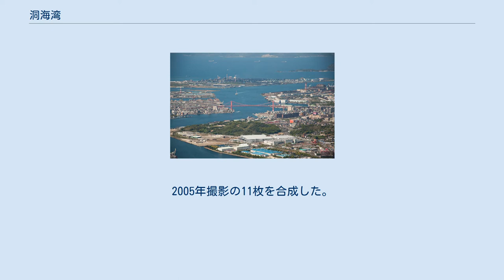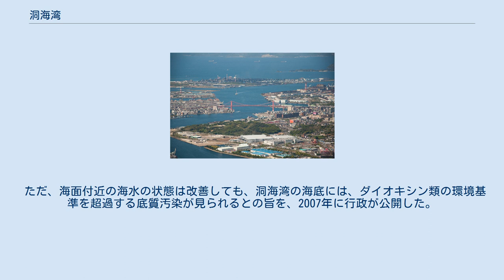洞海湾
洞海湾（どうかいわん）は、福岡県北九州市の北西部に位置する幅数百メートル、長さ10キロメートルほどの細長い湾である。
古名は、洞海と書いて「くきのうみ」と読んだ。
 洞海湾周辺の空中写真。
2005年撮影の11枚を合成した。
 洞海湾と若戸大橋 洞海湾に直接注ぐ一級河川は存在しないものの、江川や、堀川がそれぞれ遠賀川に通じている。
洞海湾の沿岸部は北九州工業地帯ならびに北九州港の一郭で、大規模工場が隣接して立地する工業地帯である。
沿岸部の八幡周辺は1901年の官営八幡製鐵所（現・日本製鉄八幡製鐵所）の操業を契機として工業が発達し、沿岸部は大半が埋め立てられ、工業用地・港湾として利用されている。
埋め立て以前の海岸線は、おおよそJR鹿児島本線および筑豊本線に囲まれた部分まであった。
ただ、いずれにしても閉鎖性の高い水域である。
 現在の洞海湾はほとんどが人工海岸だが、ごく一部に砂浜（八幡東区かつら島）や干潟（八幡西区洞北町）が残っている。
また、若松区南二島4丁目の護岸沿いにおいて、干潟再生のための実験が行なわれている。
 紀元前3世紀頃に湾が形成され、遠浅で水深が浅く、19世紀まではクルマエビの漁場であった。
 八幡製鐵所が洞海湾に面して立地した事で、洞海湾沿岸を埋め立て、工場を建設し、北九州の工業化が加速していった。
また、対岸の若松も筑豊炭田の石炭積出港として発展し、湾内は多くの船が行き交っていた。
洞海湾の沿岸に重化学工業が立地した結果、湾内に工場から有害物質を含んだ廃水が流入し始め、公害を引き起こしていった。
当時は公害対策基本法など環境保護の法律が未整備であったため、工場廃水に対する規制は無く、シアニド・カドミウム・ヒ素・水銀などの有害物質が海中に排出され続けた結果、1942年には水質汚濁のため、漁獲量がゼロに転落した。
 さらに、1960年代の高度経済成長期には、激しく汚染された状況に対し「死の海」と呼ばれた。
この1960年代の洞海湾は、船舶のスクリューが溶け、魚介類はおろか大腸菌すら生息できない程に汚染されていた。
 1966年に福岡県と北九州市は、公共用水域の水質の保全に関する法律および工場排水等の規制に関する法律に基づき、 国に要請し、1974年1月14日から、その時点で約480万㎥も海底に溜堆積していた汚泥（ヘドロ）の浚渫を開始した。
これを皮切りに、工場廃水に規制を遵守させて浄化処理を徹底させたり、さらなるヘドロの処理などの水質浄化の対策を幾つも行っていった。
また、北九州市の下水道の普及を進めて生活排水の処理を徹底していった。
この結果、洞海湾の水質は改善され、再び海生生物が湾内にも戻ってきた。
 さらに、そこに棲息する生物によって水質を浄化する能力が高いとされる、干潟を人工的に作り出す実験も実施中である。
 ただ、海面付近の海水の状態は改善しても、洞海湾の海底には、ダイオキシン類の環境基準を超過する底質汚染が見られるとの旨を、2007年に行政が公開した。